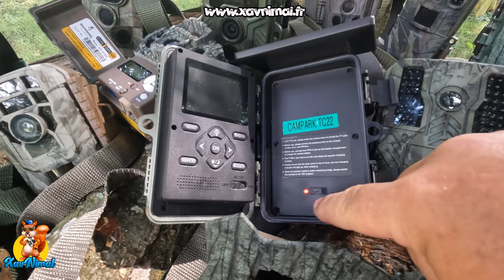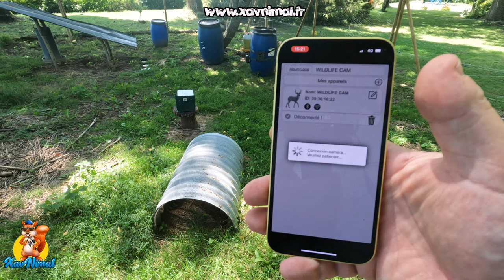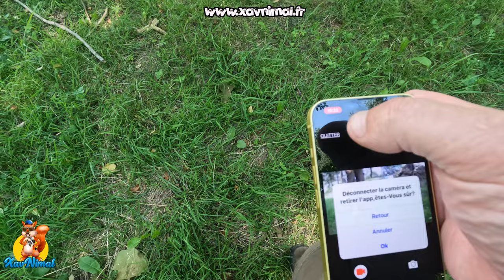CAMERA CHASSE 2024 ✖✖ Piège photos ✖✖ Trail Cam ?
Camera chasse 2024 : quelle caméra choisir ?

Caméra chasse, trail cam, piège photos, piège photographique ou caméra de pistes, caméra de surveillance, de nombreux noms pour un seul et unique objet : la caméra chasse !
Appelez ça comme vous le voulez, je vous montre différents models de caméras chasse et vous explique le différences.
Vous me demandez souvent "quel est la meilleur caméra chasse ?" et bien dans cette vidéo je vous explique comment bien choisir la caméra chasse qui vous conviendra le mieux, selon vos besoin et attentes et non pas parce qu'on vous a dit que telle ou telle caméra est mieux qu'une autre.
Dans cette vidéo vous allez voir des caméras chasse de plusieurs marques : COOLIFE, BROWNING, HAPIMP, VICTURE, APEMAN, CAMPARK, IZEEKER, TOGUARD, etc.

👉 CHAPITRES :

00:00 : caméra chasse ou piège photos ?
01:03 : c'est quoi une caméra chasse ?
05:30 : comment se déclenche une caméra chasse ?
08:08 : différence de taille de caméra chasse
09:59 : 1 ou 2 objectifs sur la caméra chasse ?
11:11 : compartiment piles
13:03 : caméra chasse avec panneau solaire
19:20 : caméra chasse 4G ?
23:37 : quelle carte mémoire utiliser ?
26:06 : fonctions d'une caméra chasse
30:00 : caméra chasse wifi
32:42 : sangle caméra chasse
34:58 : exemples de vidéos

▬▬▬▬▬ 📸 MON MATÉRIEL 📸 ▬▬▬▬▬

✔  Gopro 10